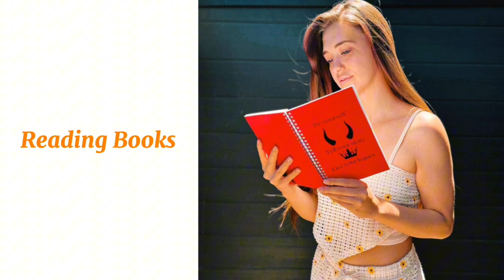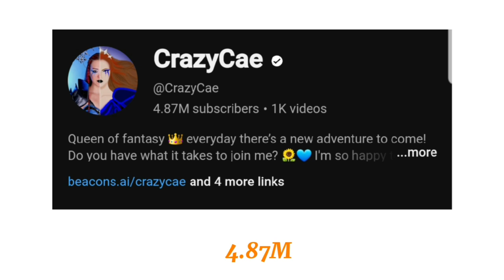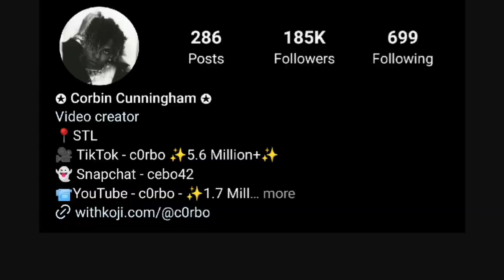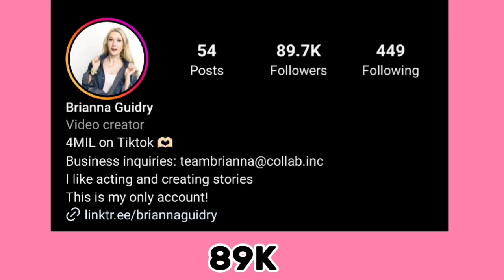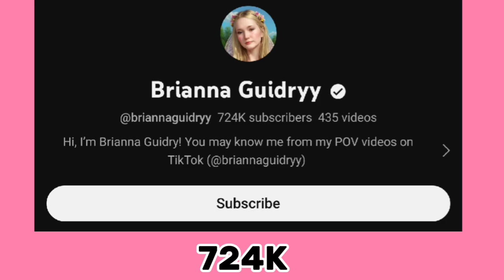Corbo Vs Brianna Guidry Vs Crazy Cae Lifestyle Comparison In 2024🌟